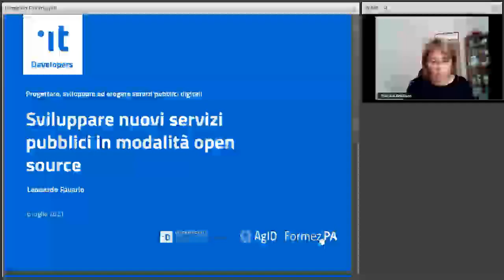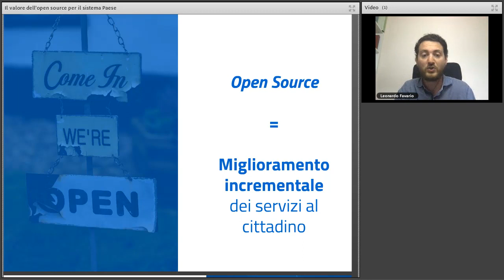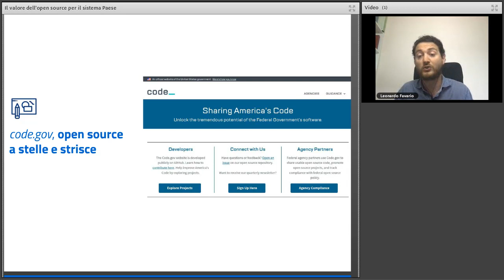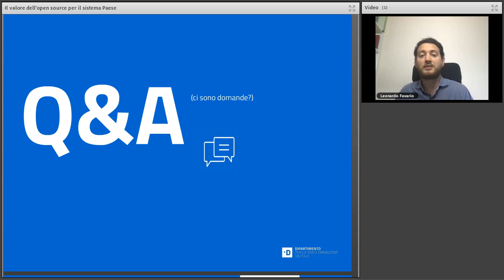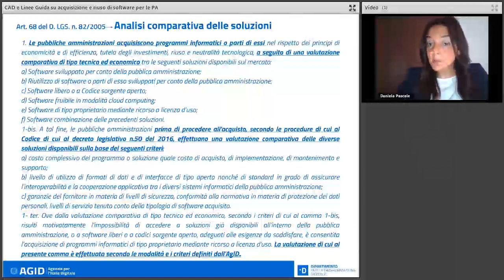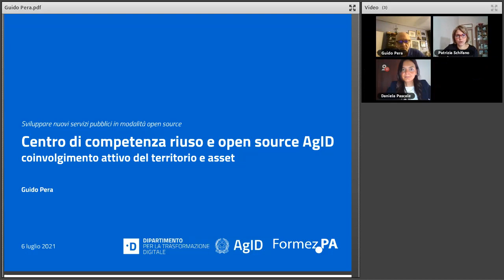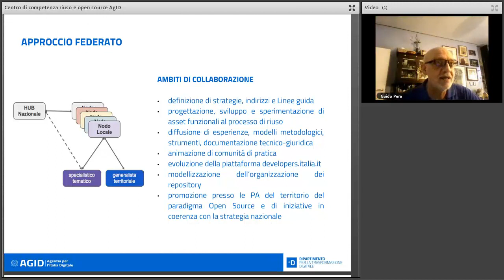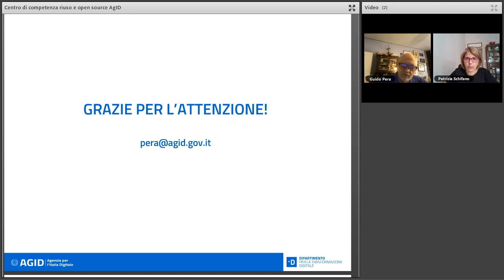Sviluppare nuovi servizi pubblici in modalità open source (06/07/2021)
Il valore dell'open source per il sistema Paese, per la Pubblica Amministrazione e per il lavoro degli operatori nella PA e nelle in house. Come l'adozione delle pratiche di Developers Italia aiuta ad erogare servizi pubblici più sicuri e più in linea con le migliori esperienze internazionali. Descrizione della normativa di riferimento.